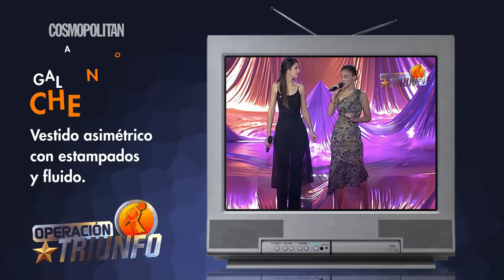Los mejores vestidos de invitada están en las galas de OT1 | Cosmopolitan España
Hemos encontrado los vestidos de invitada de esta temporada en las galas de Operación Triunfo 1 (las tendencias de los 2000 vuelven con más fuerza que nunca). Esta primavera/verano vuelven los vestidos 'slip', fluidos y asimétricos, que triunfaron a principios de los 2000 y que son los que se lucirán en los eventos especiales (bodas, bautizos y comuniones) de esta temporada. Hemos encontrado nuestros vestidos de invitada preferidos en las galas de OT1. ¿Con cuál te quedas?. Si eres fan de de Operación Triunfo, dale al play.